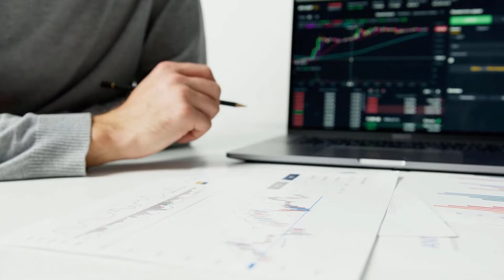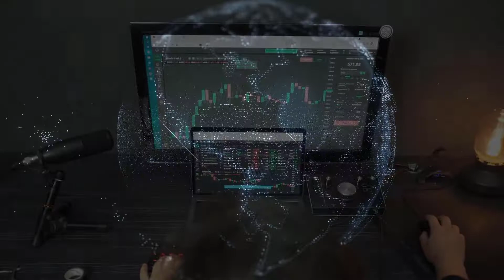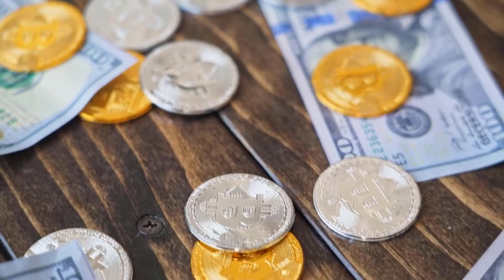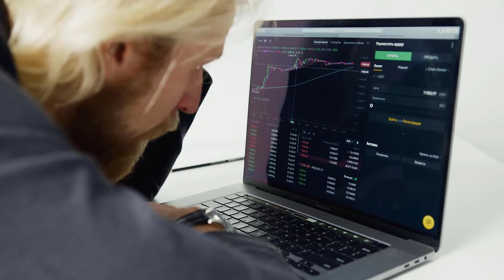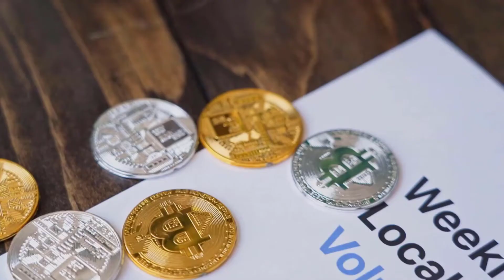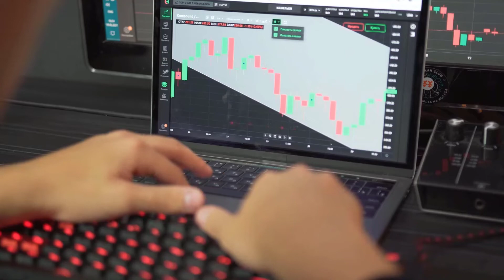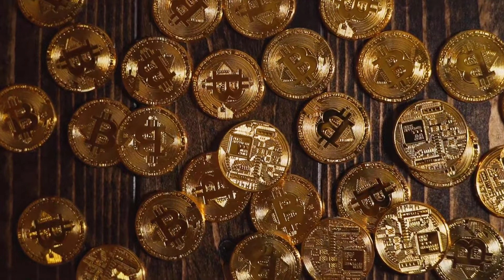LUNA WILL MAKE YOU RICH BY THE NEXT YEAR AND HERE'S WHY - TERRA LUNA PRICE PREDICTION 2023